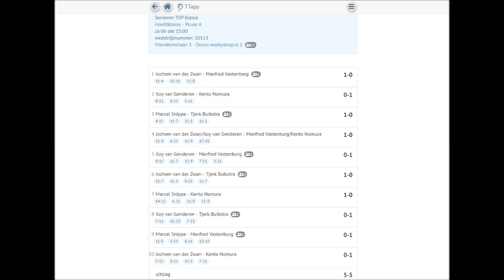試合動画# 18 この試合は熱い！ラリー系選手に手こずる。。ペン粒高Nomuken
いや～このシーズン一番キツい試合に挑みますよ！自分のチームはリーグで2位そして相手はリーグで3位！かなりヒートアップしそうな試合がまさしくそうなりました。こちらの相手は前に試合したことはありませんでした、こちらのチームはつねに全国リーグの経験者だからです！やはりラリーが強く相手のリズムをくずすのが前の相手と比べたらかなり難しい！深いループも普通にきかない！サーブも普通にかえされる！バックをつねに狙ってくる！そこからどうぬける？！かなりいきなりのことに答え出すのが難しかったです！今度は動画を見返して作戦をねってまた対戦する日！全勝を目指して頑張りたいと思います！